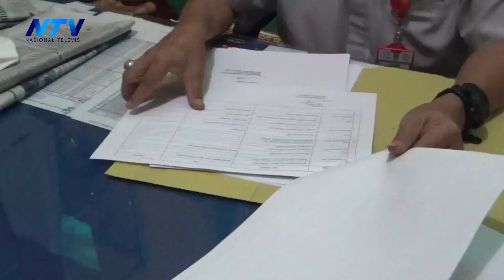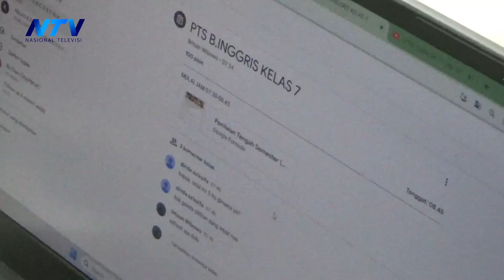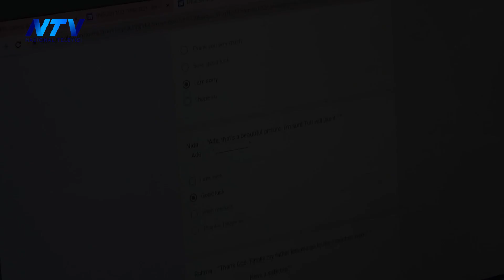KABUT ASAP BELUM HILANG, SISWA SMP MASIH BELAJAR DARING